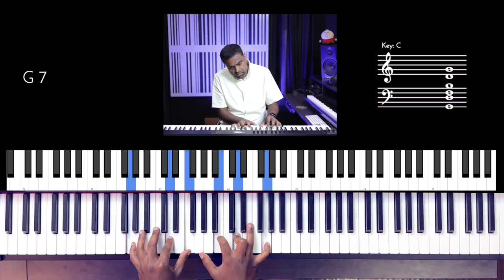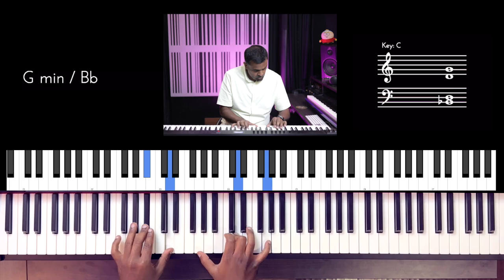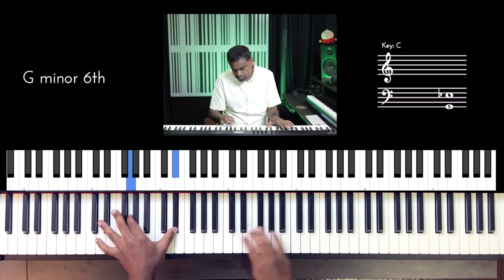Riff #2818 - Jason Zac